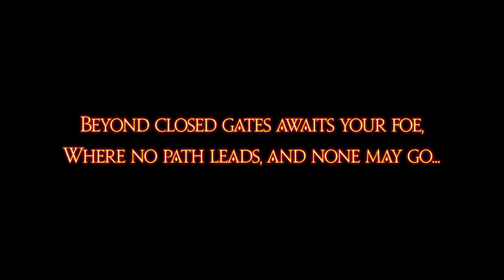[FFXIV: Endwalkers Patch 6.3] Gods Revel, Lands Tremble MSQ 9: Gods Revel, Lands Tremble